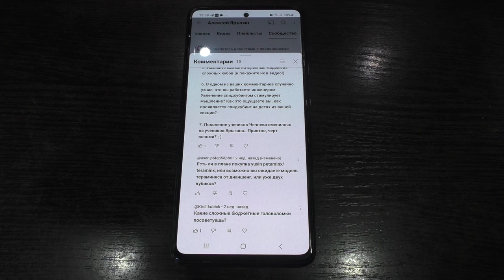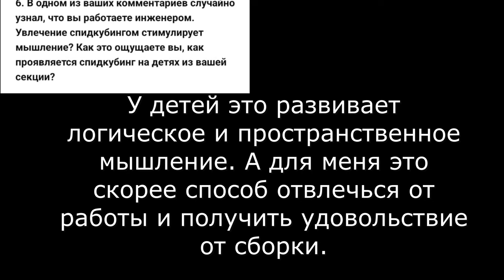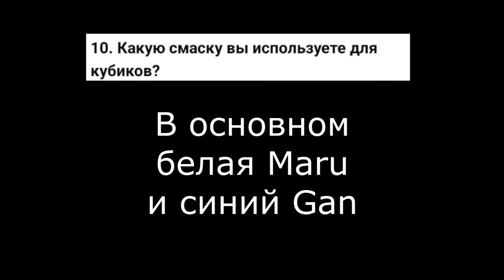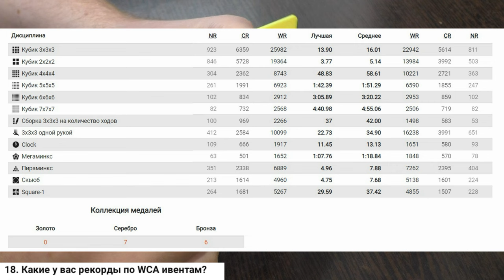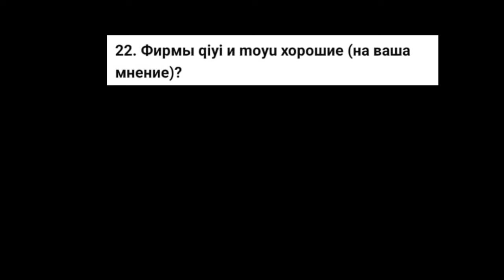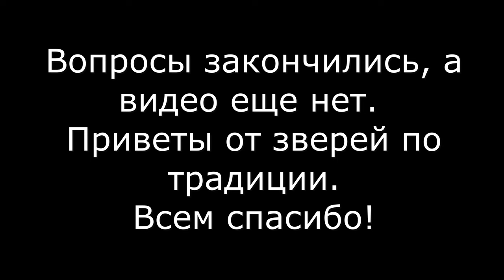Ответы на вопросы 3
Третья часть ежегодной рубрики с ответами на вопросы.

Тайм-коды:
0:00 Начало
0:22 Про сложные головоломки
1:20 Про тераминкс и петаминкс
2:49 Про угасание индустрии
3:45 Про сына
5:01 Про крейзи-кубы
5:55 Про миксапы
7:06 Про интересные модели
8:27 Про спидкубинг и мышление
8:38 Про поколения Чечнева и Ярыгина
9:42 Про бюджетную двушку
10:40 Про Магию Рубика
12:06 Про планы на 2024 год
14:05 Про 2х2
15:15 Про Судоку Куб
15:52 Как давно начал увлекаться?
16:19 Про онлайн-соревнования
17:01 Про любимую фирму
18:05 Про магнитный мод
18:50 Про 10х10
19:46 Про ган 11
20:33 Про первый скоростной куб
21:36 Про смазки
21:42 Про Qicheng
22:36 Про магазины головоломок
23:07 Про Qiming
23:40 Про Fused Cube
24:44 Про мастерморфиксы
25:26 Про рубрику с магнитным модом
26:03 Про ган 13
26:27 Про рекорды
27:06 Про MS3-V1
27:44 Про основные кубы
28:58 Про метод Яу для 4х4
29:33 Про хорошие фирмы
29:39 Про бюджетные головоломки
31:02 Ваша мечта?
31:56 Про цель
32:44 Про завершение
33:40 Как давно и как надолго?
34:20 Про коллекцию
35:24 Про мегаминкс 8х8
36:46 Про апельсин
37:24 Про выходные
38:11 Про обзор коллекции
38:35 Про любимый тип головоломок
40:02 Если не кубики, тогда что?
41:08 Про гир кубы
42:07 Про туториалы по бандажам
43:51 Про сиамский куб
44:48 Про юникорн
45:56 Приветы от зверей